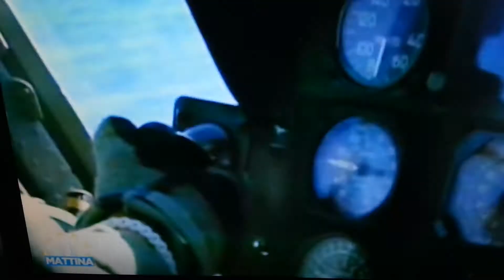Immigrazione o clandestinità?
Silvia Costa,  hai fatto bene a chiarire stamattina su "Uno mattina", perché molti strumentalizzano la questione, lanciando nell'opinione pubblica un'immagine diversa delle vere questioni. La tragedia degli immigrati nella tragedia della speculazione, caduta nel tragedia della morte; sepolti vivi nella stiva di una barca maledetta e inabissati  nelle acque altri... Incredibile!